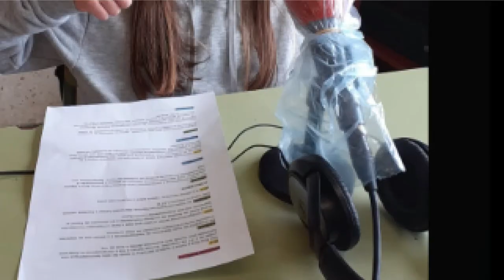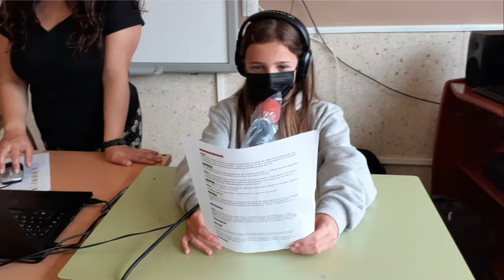Obradoiro de radio. Activistas polo mundo que queremos